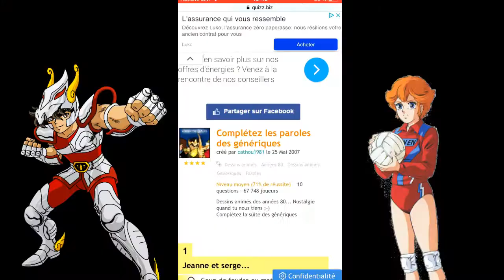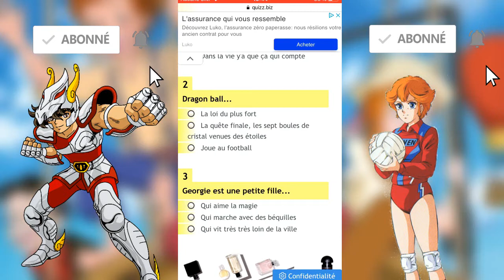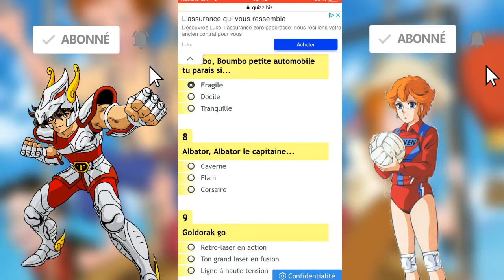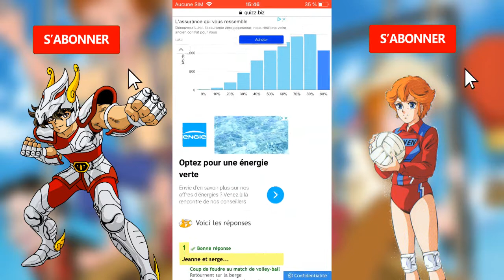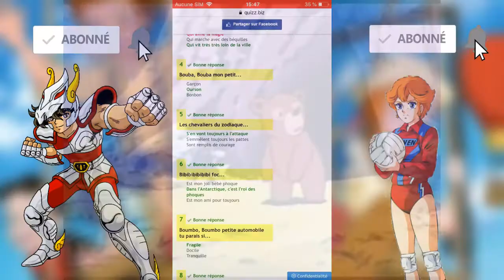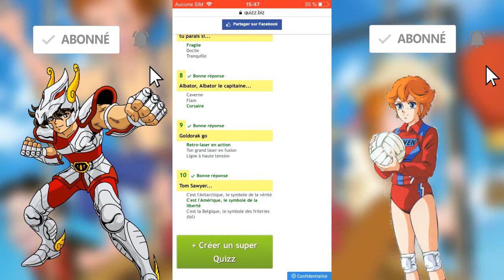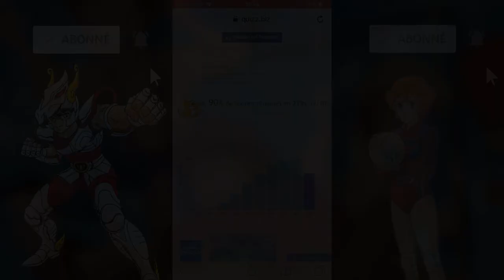JE FAIS UN QUIZZ SUR LES DESSIN-ANIMÉS (lien du quizz en description) #2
Salut à tous les cartooneurs !

Vous aussi faites ce Quizz en même temps que moi et comparons notre temps et notre pourcentage de réussite ! 😄